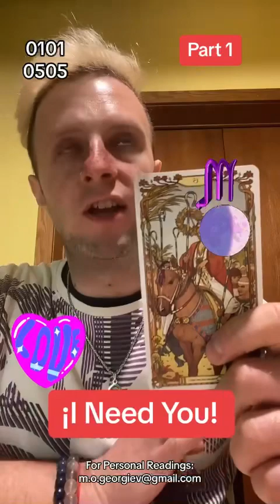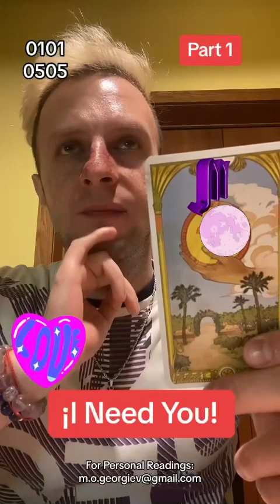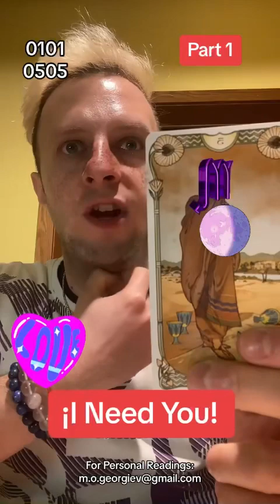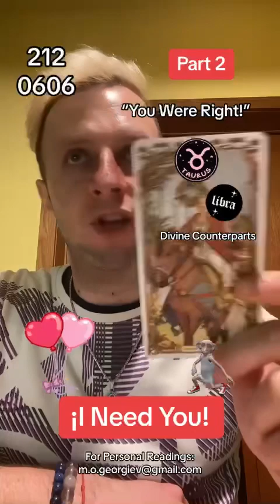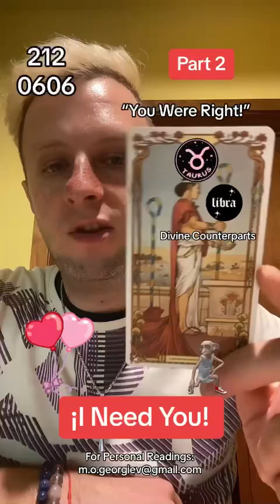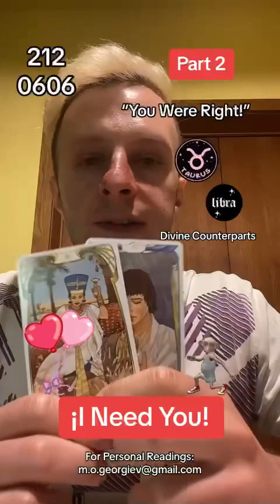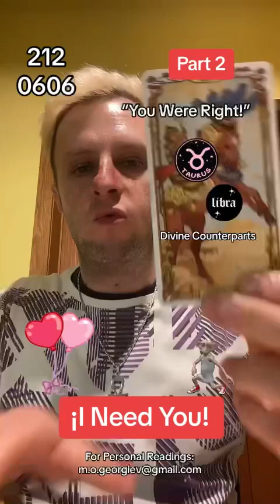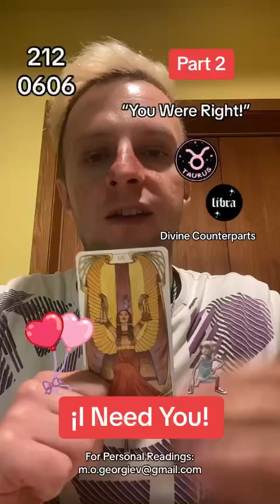💖🌹✨ Your Person Is Making Healthier Choices From Now On ~ Intuitive Love Tarot Reading 💖🌹✨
🧙♂️🇧🇬 : Hello, Salut, Здравейте, I am a Bulgarian Witch, Healer, StarSeed, Lightworker, Empath and a Divine Twin Flame on the path of Ascension - a Reincarnation of the Divine Feminine Energy.
I am using YouTube to guide those of you, who feel a little bit lost, to shed some light on the current situation or to deliver channelled messages from your Twin Flame, Future Spouse, Soulmate, Soul Family, Ancestors, Spirit Guides, Angels, God, Universe or Spirit.
Tropical Zodiac: Sun ♌ Moon ♎ Rising ♎
Sidereal Zodiac: Sun ♋ Moon ♎ Rising ♍

⚠🍰⚠ Warning: I am Not sugarcoating my videos and readings!

⚠️ Attention: Please bear in mind that this video is with messages for the collective so not everything can relate directly to you. Take only that part of the information, which you feel deep down that is the right one. It is also important to mention that these videos are primarily created for entertainment purposes and are not a substitute for the professional opinion of a doctor, financial advisor or psychologist. In addition, I am not responsible for any decision you make based on this or any video you watch in the future. You have complete freedom over your choices to choose your own path and listen to what your heart tells you.